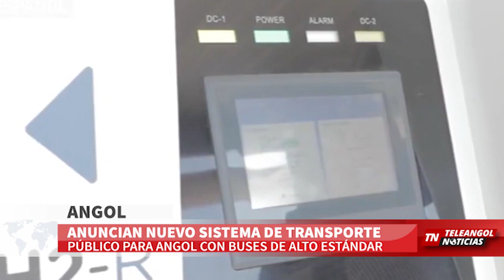TELEANGOL NOTICIAS: NUEVO SISTEMA DE TRANSPORTE PÚBLICO PARA ANGOL CON BUSES DE ALTO ESTÁNDAR